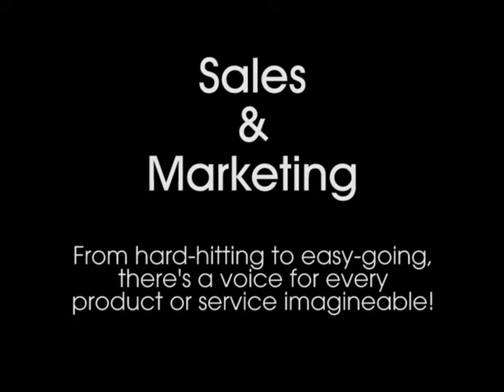Throwback! ABCDawg's Fiverr Preview Vid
Spelunking through old folders I found this gem, from a bygone era when I'd just moved to Vancouver and Fiverr saved my butt!